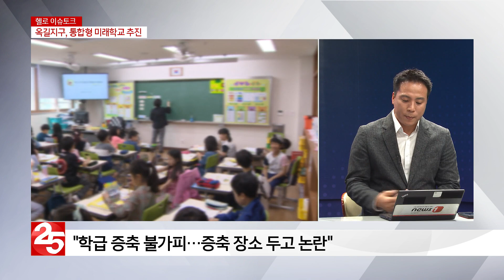[헬로 이슈토크] 옥길지구 중.고교 부족...통합형 미래학교가 답?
옥길지구의 학교 부족사태는 어제 오늘 일이 아닙니다.
현재 2개 초등학교와 1개 중학교가 있지만
고등학교는 아예 없는 상태인데요.
현재 초등학교 2곳 모두 과밀 상태로 증축 중이거나
계획 중에 있습니다. 문제는 중고등학교입니다.
3~4년 후면 중.고등학교 부족 사태가 불보듯 뻔하다는 게
학부모들의 지적입니다.
최근 이같은 중고교 부족 사태를 해결하기 위해
통합형 미래학교가 추진되고 있습니다.